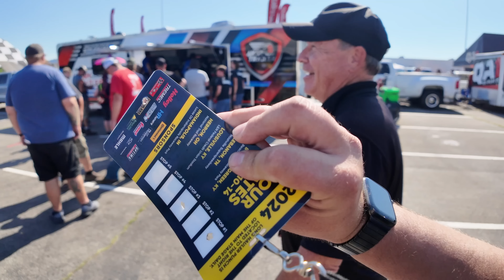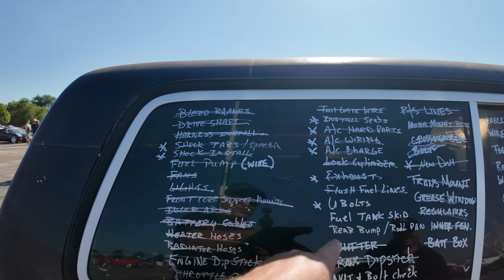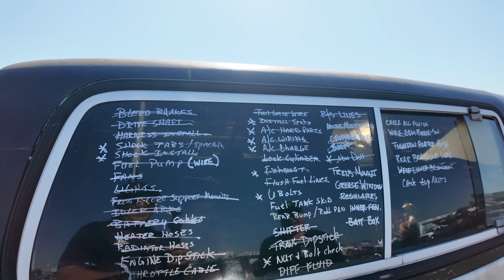Power Tour 2024 Day 4 Fail - Monster Trans Messed up Again!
Sub to @MonkeyWrenchMike
Sub to @SantasWorkshop
Sub to @JacobVillemain